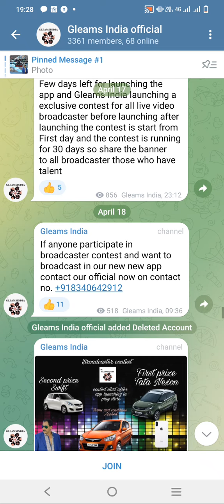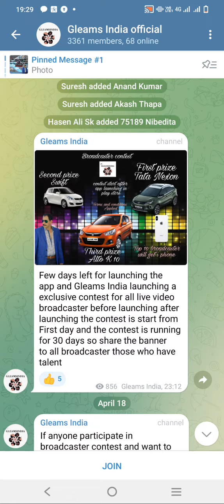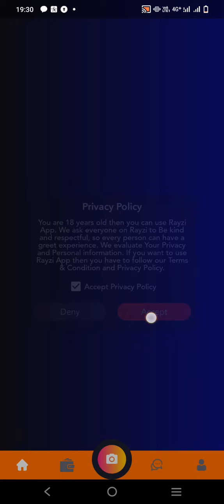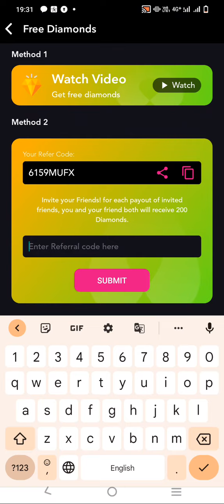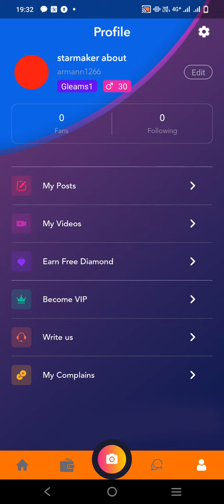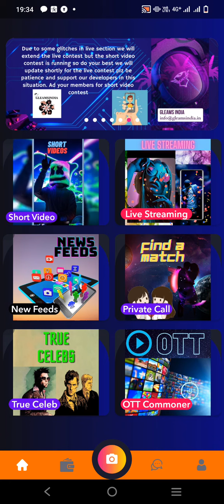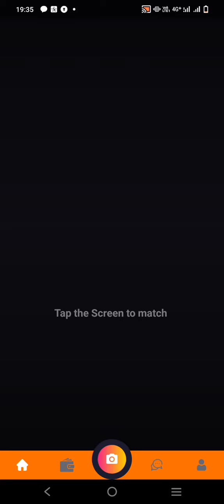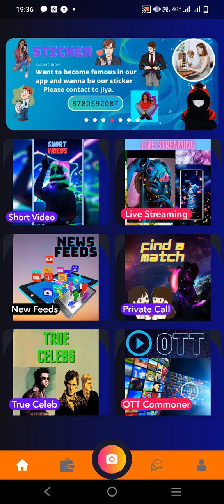starmaker ke jagah aaya hai new apps India ka kiya ye sahi hai